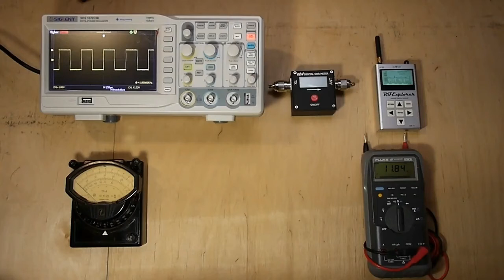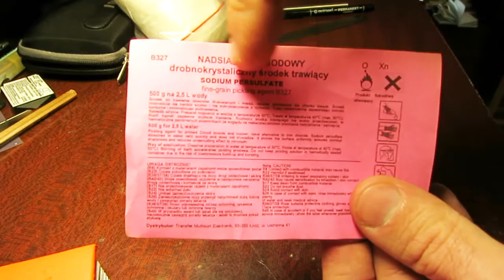Метод скотча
▼ Делаем печатную плату с помощью скотча :)